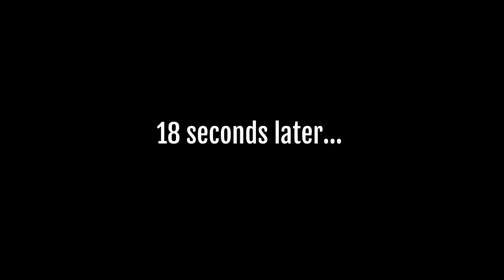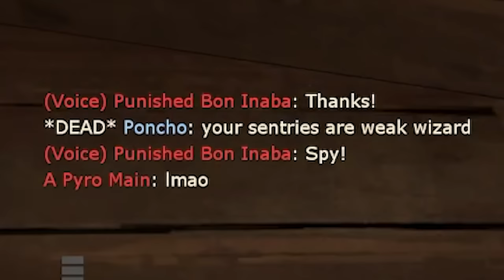Carrying My Team As Engineer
Live Uncle Commentary. Sound off in the comments if you want to see more videos like this. Please excuse the slightly botched quality, still getting used to recording with OBS.

My discord, socials, TF2 servers, merch, information about my in-game settings, and video credits (such as the music used in my videos) can be found on my

Sound editing and mixing by @SoundSmithTF2
Live Uncle Commentary SFM by @T0TEN

0:00 - borneo blu
3:12 - borneo red
6:28 - gullywash r1
10:57 - gullywash r2
13:02 - mossrock blu
18:36 - hardwood blu
26:13 - hardwood red